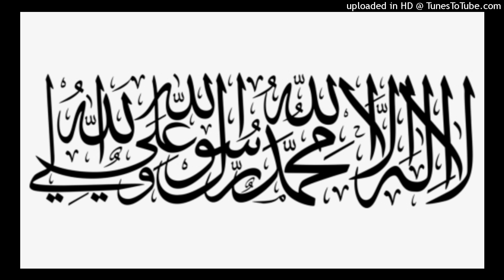English-Tagalog, The Solemnity of Prayer, a Friday sermon, Salem Guimba, Masjid As-Shams, Adriatico,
English-Tagalog, The Solemnity of Prayer, a Friday sermon, Salem Guimba, Masjid As-Shams, Adriatico, Malate, Manila, Sept. 9, 2022